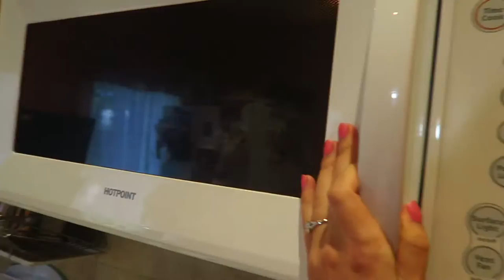DIY FACE TONER WITH ROSEWATER FOR SKIN REPAIR!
Today I have a very lazy day, but I do paint my nails, and make a face toner with rosewater and msm! It's suppose to repair my skin and get rid of any acne scars!

LINKS / MENTIONS:
➜MSM powder

SNAIL MAIL:
LifeWithLina